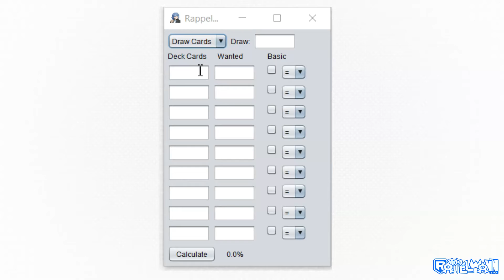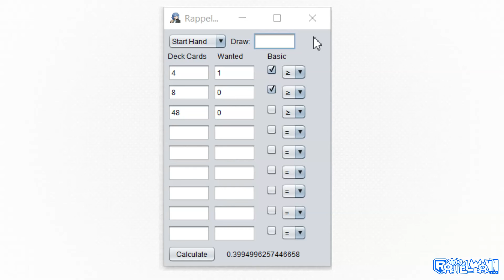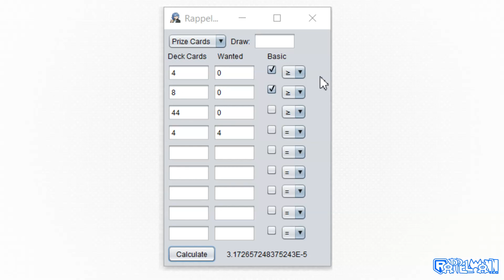PTCGProbabilityCalc Turorial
▶▶ Here I show you how to use my Probability Program Version 2.0.0,
★ Twitter ★ @DavidHochmann